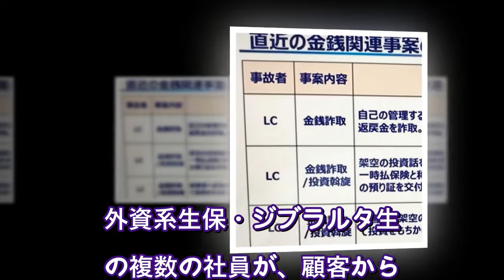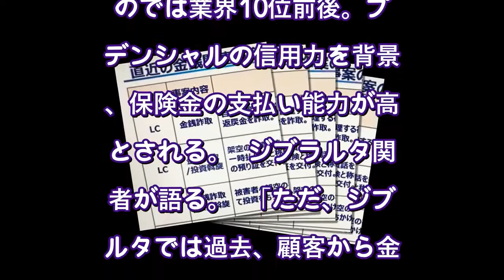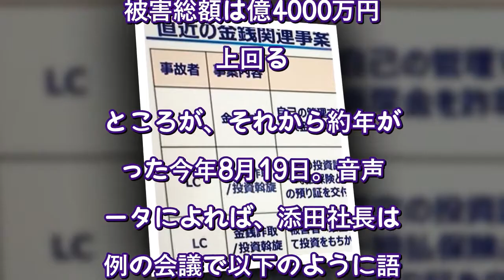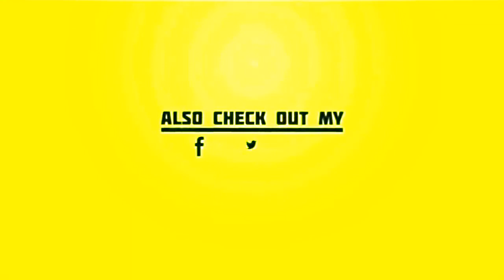ジブラルタ生命で2億円超の金銭詐取 社長の「報告音声」入手（文春オンライン） - Yahoo!ニュース